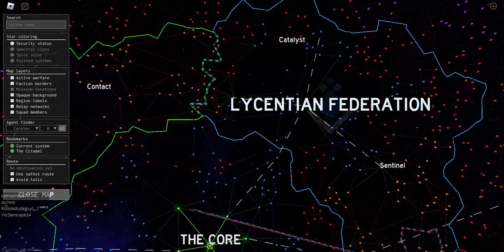Roblox | I decided to play Starscape and it's AWESOME!!!!!!!!!!!! :)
Traversing Through The Galaxy, Hauling with my Hyrax, Stratos VS Traitorous Covert Op Fighter, Testing my new Zenith Interceptor.